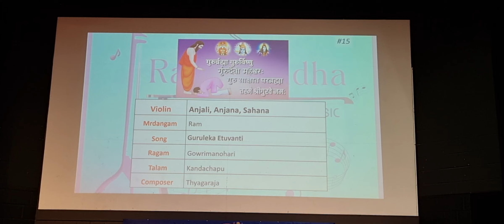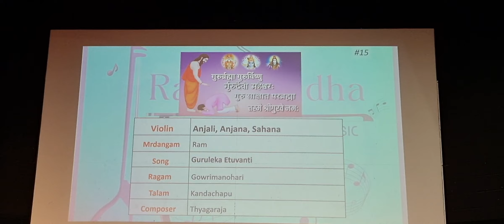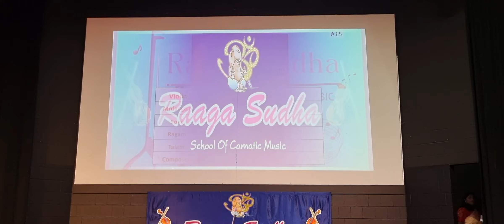Guruleka Etuvanti by students of Raaga Sudha School of Carnatic Music, 9 March 2024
Guruleka Etuvanti in Gowrimanohari ragam performed by students of Raaga Sudha School of Carnatic Music, 9 March 2024